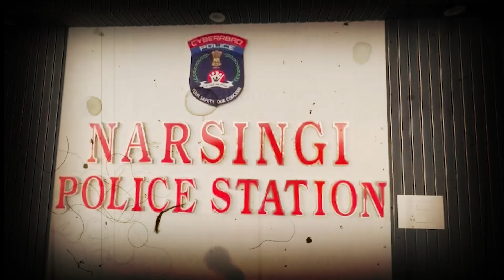చందూ సాయి అరెస్ట్.. ప్రేమించిన అమ్మయికి ..? | Chandoo Sai Arrest | SumanTV Annamayya Dist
Watch►